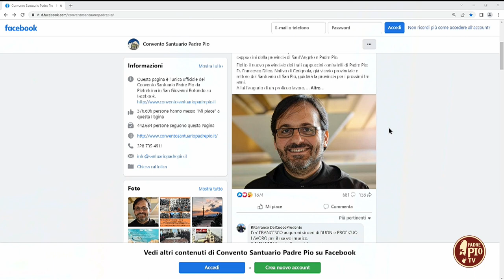Vivere insieme è un' arte (La Parola a Francesco e ai Giovani 8 Febbraio 2023)